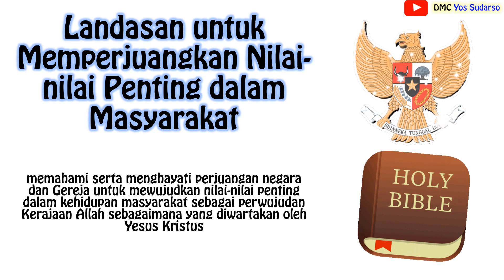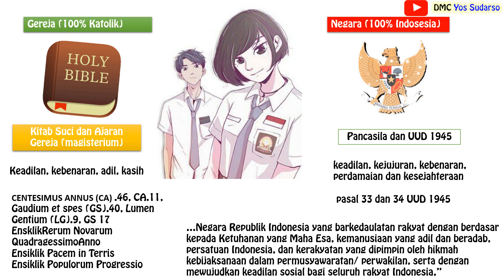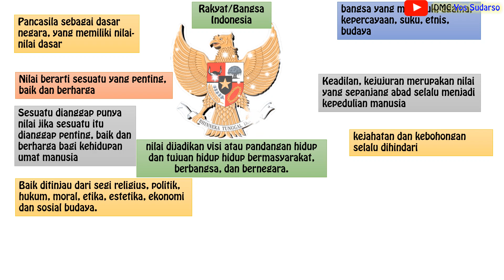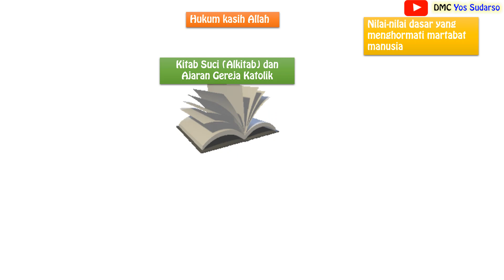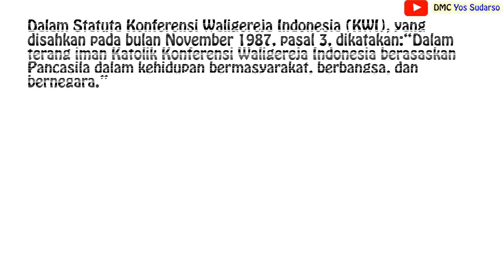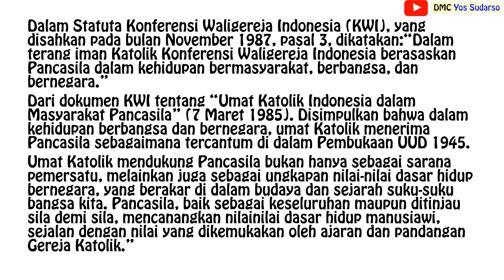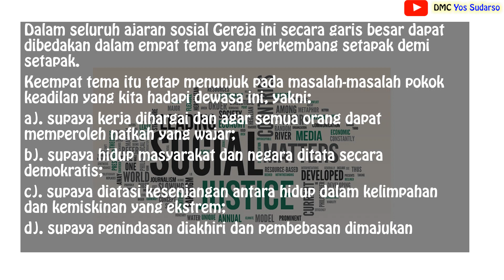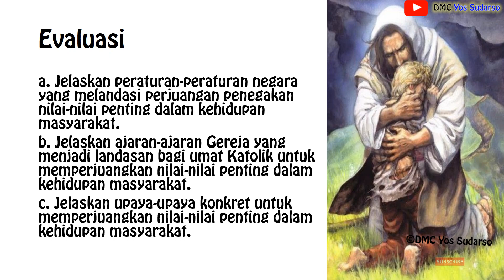Landasan untuk Memperjuangkan Nilai nilai Penting dalam Masyarakat - Agama Katolik SMK/SMK kelas 12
Video PJJ Agama Katolik SMK/SMA.. Semoga membatu